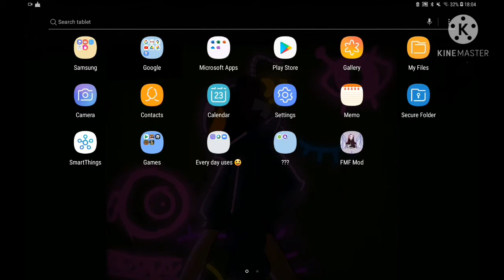playing fwd assault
tysm for watching and yeah I know I'm bad ;-;